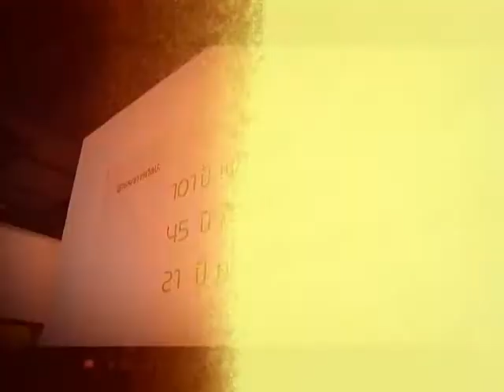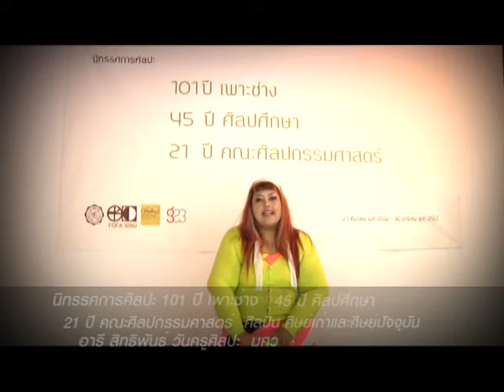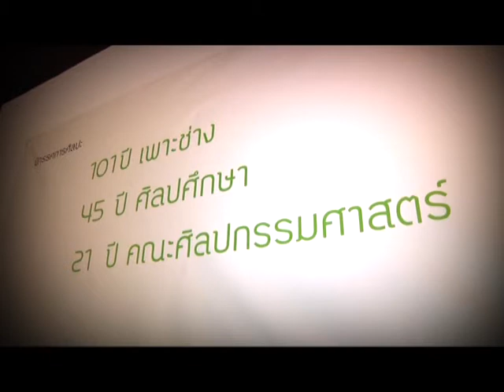รายการ Daradaily Art Show นิทรรศการศิลปะ 101 ปี เพาะช่าง 45 ปี ศิลปศึกษา 21 ปี คณะศิลปกรรมศาสตร์.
นิทรรศการศิลปะ 101 ปี เพาะช่าง 45 ปี ศิลปศึกษา 21 ปี คณะศิลปกรรมศาสตร์